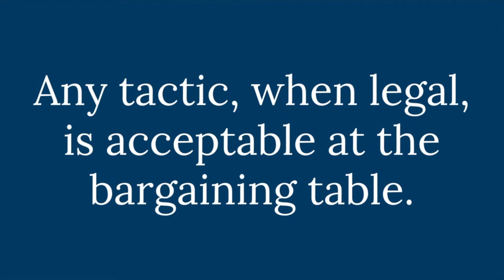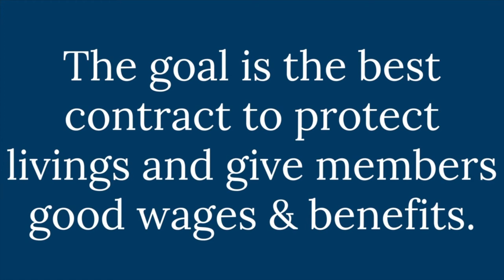Union Bargaining Tactics | The Labor Lawyer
Helping Good People Take Back Control of Their Work Lives

This week, Attorney Eric Brown discusses union bargaining tactics, particularly those historically used by police unions. With over two decades of experience in labor and employment law, he has represented many unions at the bargaining table. If you believe you are facing discrimination in the workplace, give him a call or send him an email.

CHECK OUT Attorney Brown's FREE guide on 5 Things To Do if You Have Just Lost Your Job